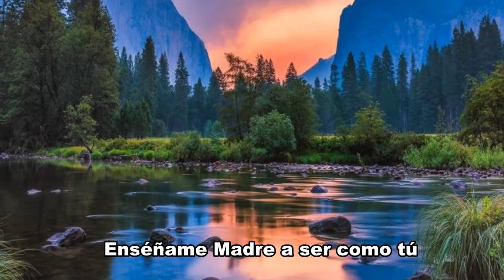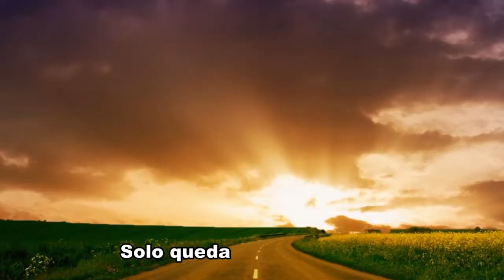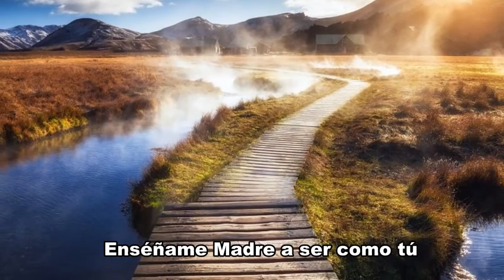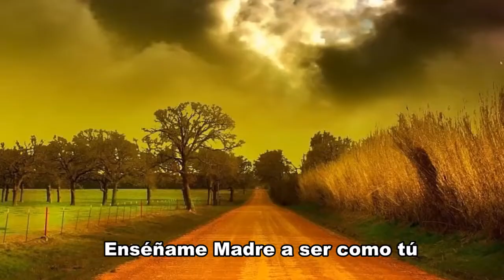Nazaria Profeta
"Nazaria Profeta" canción dedicada a la Santa Nazaria Ignacia March Mesa.
Videos wenza7  Osvaldo Zabalaga V.